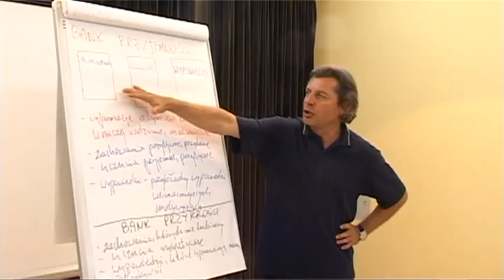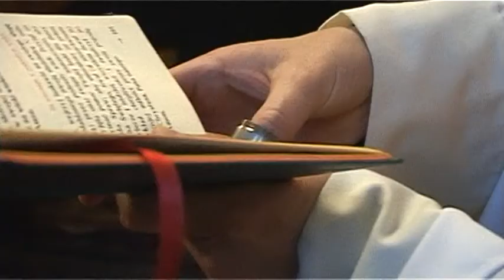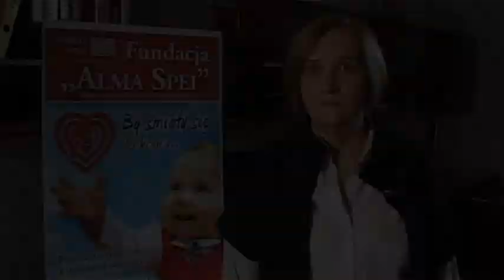"5 lat Alma Spei"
Film podsumowuje 5-letnią działalność Hospicjum dla Dzieci "Alma Spei", które działa na terenie Małopolski. Został zrealizowany z okazji jubileuszu Hospicjum w 2013 roku.